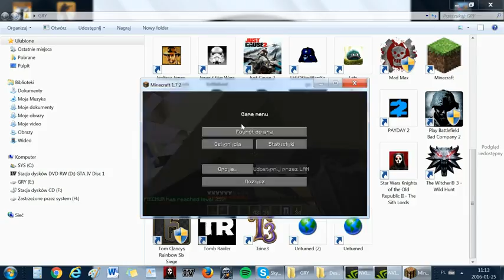Kapi powraca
Kapi przyszedł domnie i znowu z nim gadam!